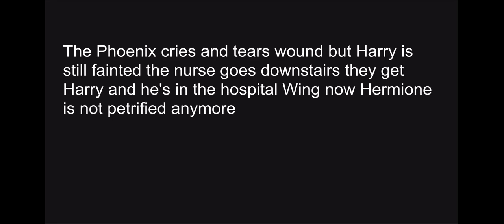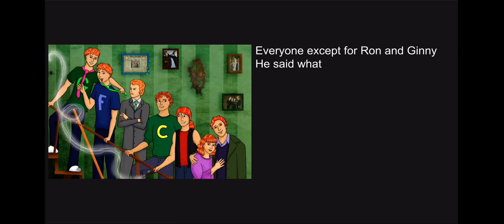Hinny Young Love Season 1 Episode 1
I hope you like my first young vid that all ❤️❤️❤️ i will be uploading a video for each series each week